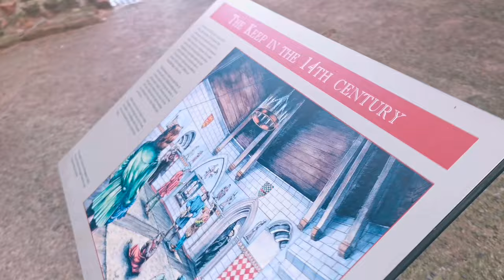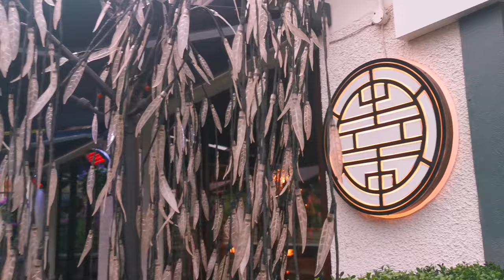Scotland Holiday 2021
Having our summer holiday in Scotland.. First destination was the Brougham Castle in Cumbria and then We had Chinese for tea when we arrived and stayed in Holiday Inn for 5 days 😊